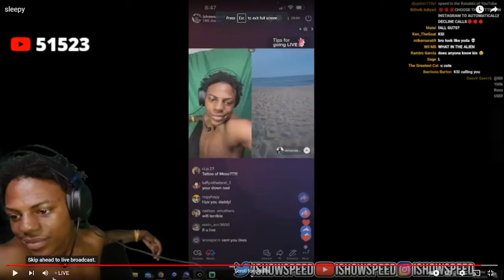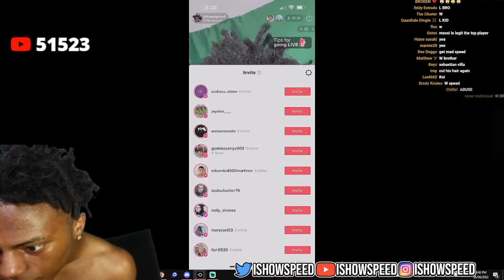IShowSpeed Beats Up His Little Brother.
yup, he said messi better.